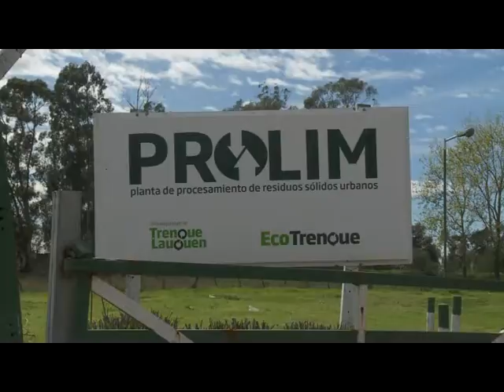El municipio ejecuta obras de gas en el PROLIM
El gas proveerá el horno pirolítico, que estará operativo a inicios de noviembre.